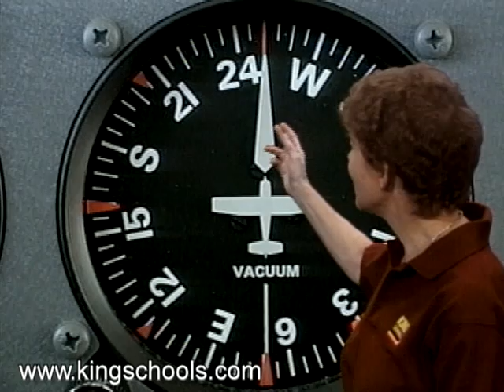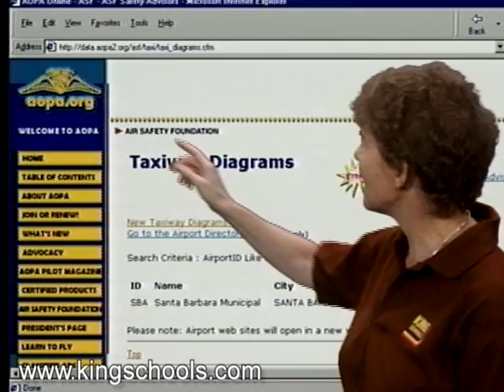Planning an Airport Taxi Route - KINGSCHOOLS.COM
An excerpt from King Schools' Airport Signs, Markings & Procedures course.

Airport Signs, Markings & Procedures—
your guide to avoiding runway incursions
Understanding and correctly interpreting airport signs and markings is essential to safe and problem-free maneuvering around an airport. Airport Signs, Markings & Procedures: Your Guide to Avoiding Runway Incursions course makes it easy for you to remember what action to take—or not take!—when you taxi at any airport.

Bite-Sized Segments for Fast, Fun Learning
Your Computer-based Interactive Video™ course is arranged into eight bite-sized segments, starting with video and followed by interactive questions to test and reinforce your understanding. It's a fun way to really learn an important and often neglected aspect of flying.

Includes...
• Planning Your Taxi Route
• Pavement Not To Be Used
• Movement Area Markings
• Airport Markings and Signs
• Holding Positions
• Taxiing Onto A Runway
• Taxiing Off A Runway
• Uncontrolled Airports